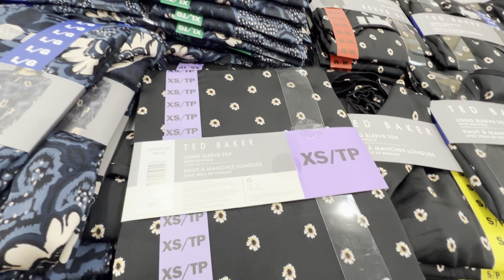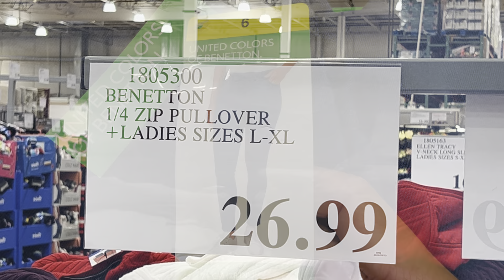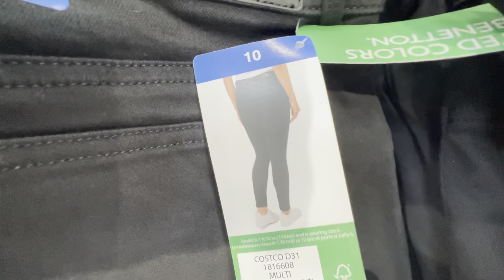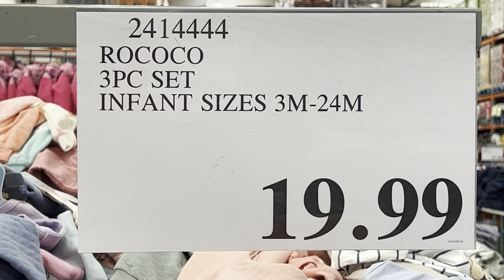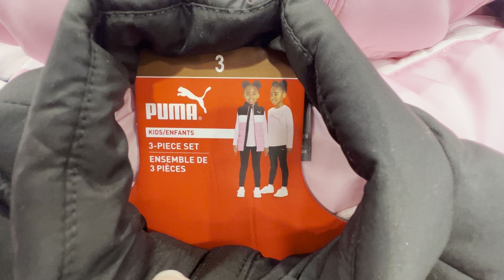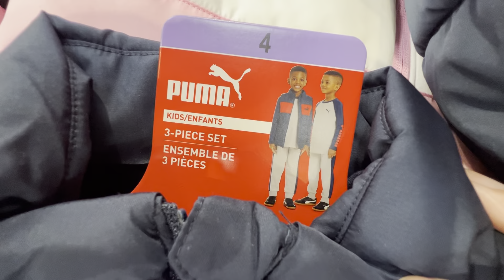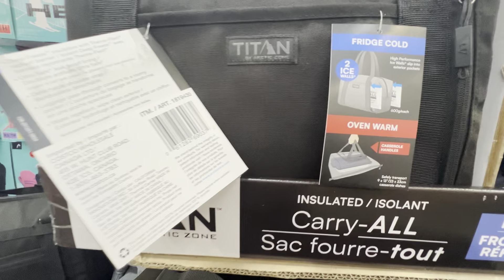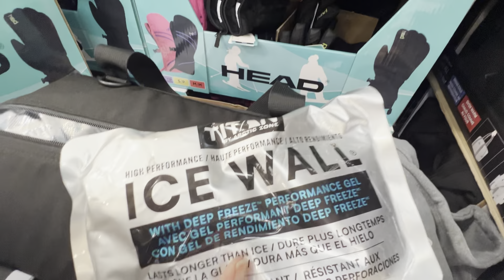COSTCO‼️ AMAZING NEW ARRIVALS‼️ SHOP WITH ME‼️